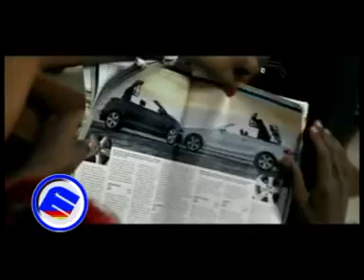evolution mixx vol 1{dj mnatix}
the very best of east african and the world mixx 2013 enjoy